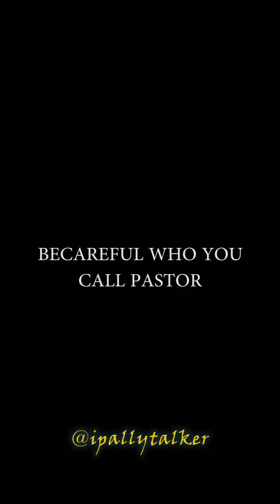Pastor who collected his members barbing salon and bike makes a Sh0cking Revelation